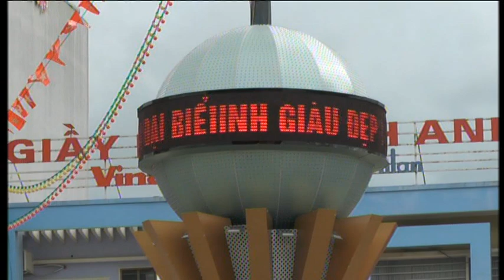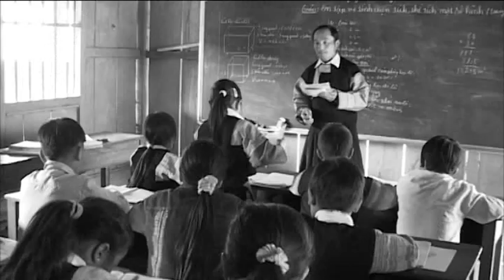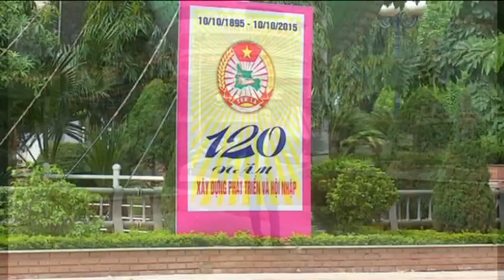pho nui tinh yeu